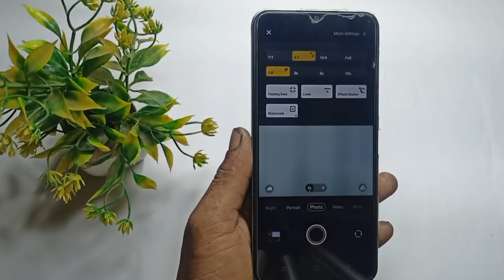vivo y36 camera setting/how to set camera problem in Vivo y 36/Vivo y 36 camera features setting